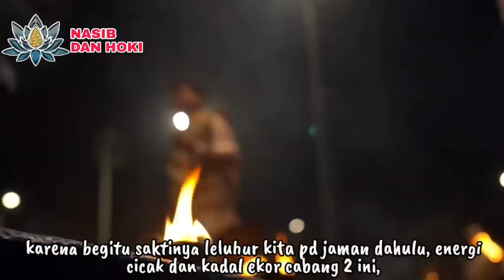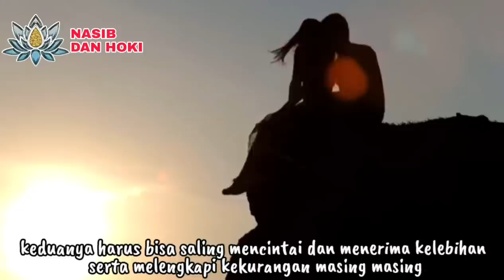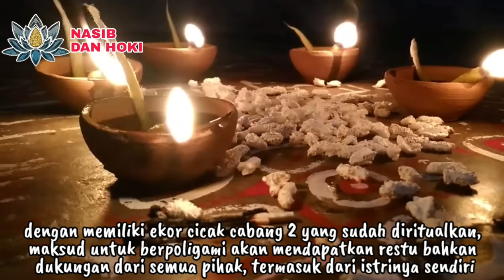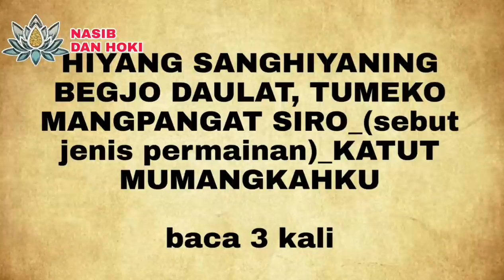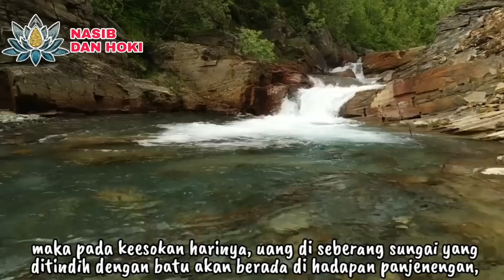KHASIAT GAIB CICAK DAN KADAL EKOR CABANG 2_DALAM DUNIA MISTIS DAN SUPRANATURAL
JIMAT AMPUH!!!_KHASIAT CICAK DAN KADAL EKOR CABANG 2 DALAM DUNIA MISTIS DAN SUPRANATURAL

mantra cicak ekor 2
mantra cicak ekor cabang 2